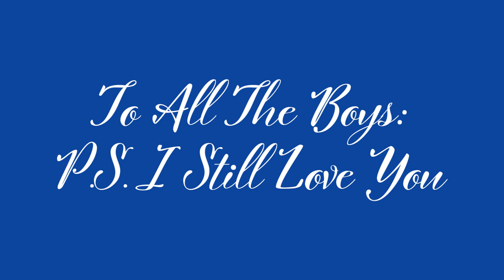Noah Centineo Breaks Down His Biggest Career Moments | GQ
GQ cover star Noah Centineo has exploded onto the scene in a big way. His career may only span less than a decade, but his resume is deep. Join him as he breaks down the biggest moments of his career, including 'To All the Boys I've Loved Before,' 'To All the Boys: P.S. I Still Love You,' 'Sierra Burgess Is a Loser,' 'The Fosters,' 'Camila Cabello - Havana ft. Young Thug,' 'Charlie's Angels,' 'Black Adam' and 'ARTY – Save Me Tonight.'